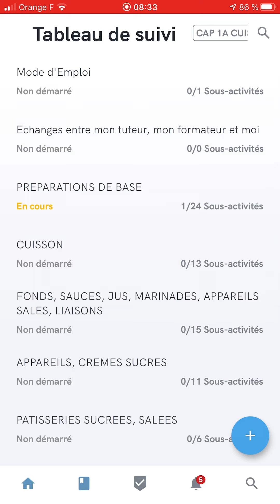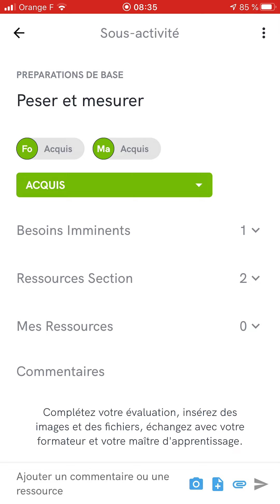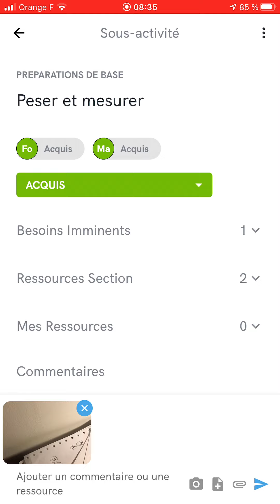APPRENTI S’ÉVALUER TRAVAILLER EHST